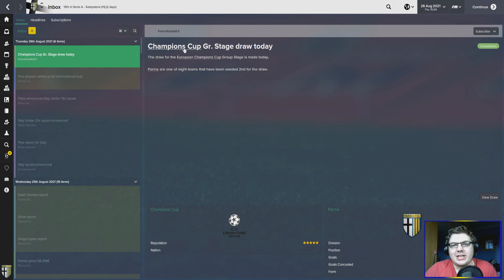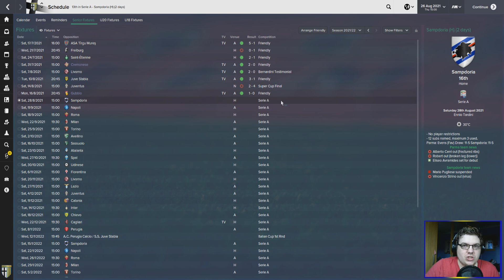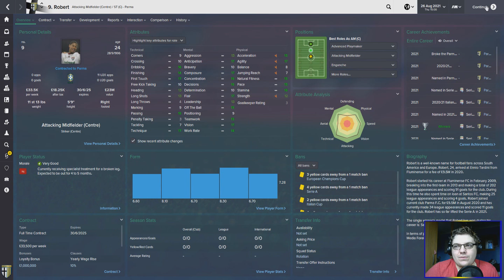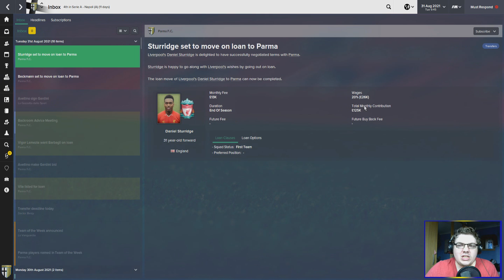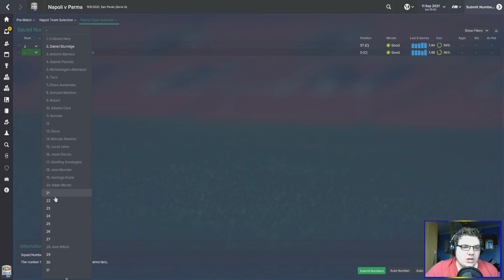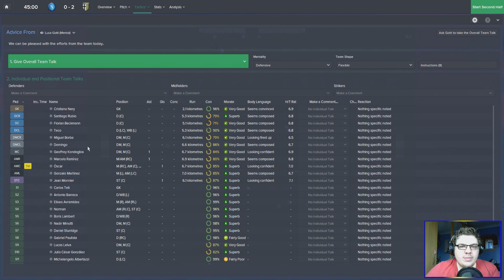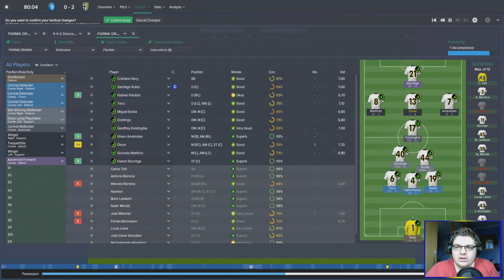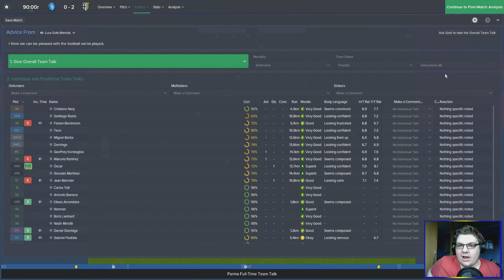PARMA DRAMA | Part 62 | Lets Go Round Again | Football Manager 2015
If you enjoyed the video give it a thumbs up !350!